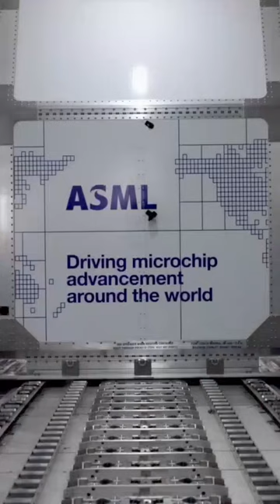The Exclusive Power of ASML Behind the Worlds Most Advanced Processor Chips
💥 Unveiling the Power of ASML: Pioneering the Future of Semiconductor Technology! 🌐🔬

Discover the cutting-edge prowess of ASML as we delve into the world of semiconductor innovation! 💡💻 In this captivating YouTube Short, we explore the game-changing impact and revolutionary technologies brought forth by the industry's leading player.

🔍 Uncover ASML's groundbreaking lithography machines, empowering semiconductor manufacturers to produce smaller, faster, and more powerful chips. Gain insights into the intricate processes that fuel the digital revolution and drive technological advancements worldwide.

💥 Witness how ASML's state-of-the-art Extreme Ultraviolet (EUV) lithography sets new standards for chip manufacturing, pushing the boundaries of what's possible in the world of computing and electronics.

🌐 Delve into the global influence of ASML, providing vital solutions to top chip manufacturers and powering the development of critical industries such as AI, 5G, and data centers.

🔬 Key Topics: ASML, Semiconductor Technology, Lithography Machines, Extreme Ultraviolet (EUV), Chip Manufacturing, Digital Revolution, Technological Advancements, Computing, Electronics, AI, 5G, Data Centers.

Join us on this eye-opening journey as we unveil the powerful innovations of ASML and the profound impact it has on shaping the digital landscape of the future.

⚡️ Don't miss out on this thought-provoking exploration of semiconductor technology. Hit that 'Watch Now' button and equip yourself with insights into the pioneering force propelling the world into the era of digital transformation. 💥💻